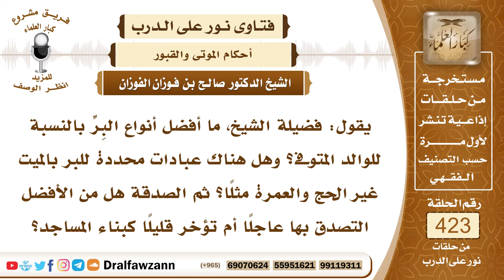5726- أنواع البر التي تفعل للميت - الشيخ صالح الفوزان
"5726- يقول: فضيلة الشيخ، ما أفضل أنواع البِرِّ بالنسبة للوالد المتوفى؟ وهل هناك عبادات محددة للبر بالميت غير الحج والعمرة مثلًا؟ ثم الصدقة هل من الأفضل التصدق بها عاجلًا أم تؤخر قليلًا كبناء المساجد؟
الجواب: أنواع البِرِّ بالميت للوالد بعد موته كثيرة، منها أولًا: المبادرة بتنفيذ وصيته إذا كانت على حدود الشرع. ثانيًا: القيام بتسديد ديونه، بل تسديد الديون أولًا قبل الوصية، يبادر أولًا بتسديد ديونه التي عليه لله أو للناس. ثانيًا: الوصية، تنفيذ وصيته الشرعية. ثالثًا: التصدق عنه من مال طيب. رابعًا: الدعاء له والاستغفار له والترحم عليه. خامسًا: الحج عنه والعمرة عنه؛ لما في ذلك من الأجر العظيم. سادسًا: صلة الأرحام المتعلقة بالوالد من الأقارب ممن تجمعك وإياهم قرابة متصلة بالوالد فهذا يكون من بر الوالد. سابعًا: من بر الوالد بعد موته مواصلة أصدقائه الذين كانوا يصادقونه في حياته فإن من برِّ الوالد صلة أصدقائه.
السيرة الذاتية :
للاشتراك في قناة الشيخ صالح الفوزان

14_ الشيخ محمد أمين الشنقيطي
يتيوب

15_سماحة المفتي عبد العزيز آل الشيخ
 يوتيوب

رئيس الفريق
لمشروع كبار العلماء